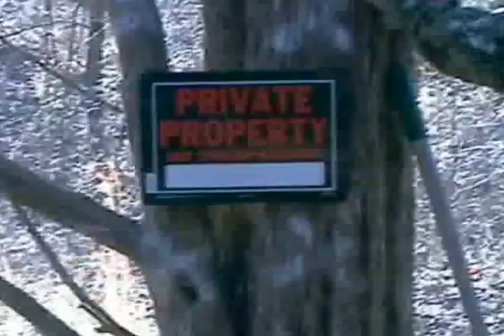running from the landowner